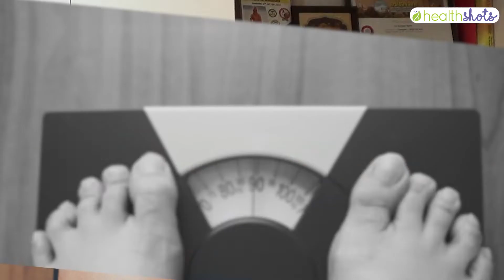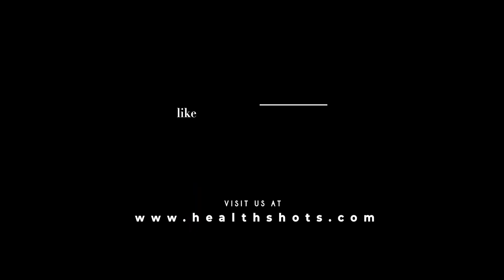PCOD - पीरियड्स से लेकर प्रेगनेंसी तक को जटिल बना सकता है | Healthshots Hindi Video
पीसीओडी एक लाइफस्टाइल संबंधी विकार है। यह अब इतना आम हो गया है कि हर पांच में से एक महिला पीसीओडी की शिकार हो रही है। जिसके कारण उन्हें अनियमित माहवारी से लेकर प्रजनन संबंधी जटिलताओं का भी सामना करना पड़ता है। सिर्फ इतना ही नहीं पीसीओडी डायबिटीज और कैंसर जैसी गंभीर बीमारियों का भी जोखिम बढ़ा सकता है। द ऑरा क्लिनिक की निदेशक एवं फोर्टिस हॉस्पिटल में स्त्री रोग विशेषज्ञ Dr. Ritu Sethi हेल्थ शॉट्स के इस खास वीडियो में बता रहीं हैं पीसीओडी से होने वाली जटिलताएं और उससे बचाव के उपाय।